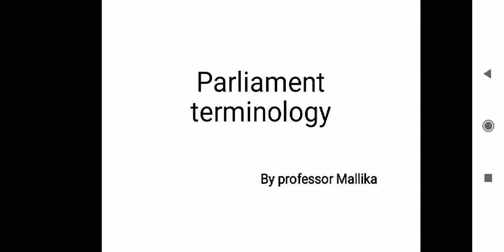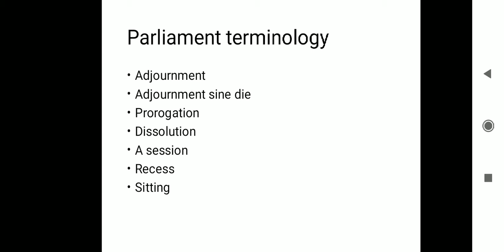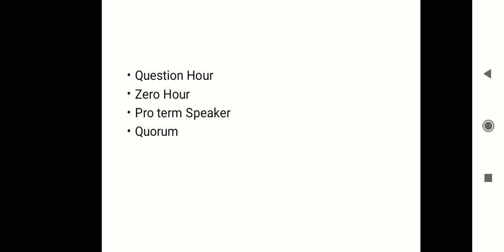18cpc39/49 Parliament terminology By Prof. Mallika Ulvekar